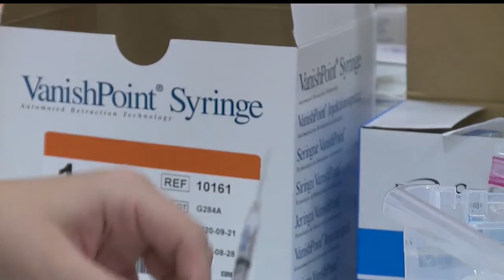Teacher Vaccination Clinic